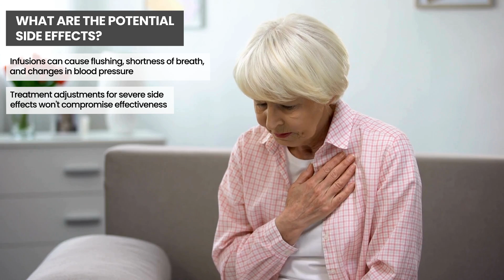Trastuzumab (Herceptin) & Pertuzumab (Perjeta) for HER2+ Breast Cancer: A COMPLETE Guide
How do Trastuzumab (Herceptin) and Pertuzumab (Perjeta) work for HER2-positive breast cancer? In this video, Dr. Jennifer Griggs breaks down everything you need to know about these targeted therapies, including side effects, when they're given, and how they block HER2 protein signals to stop cancer growth and reduce the risk of recurrence.